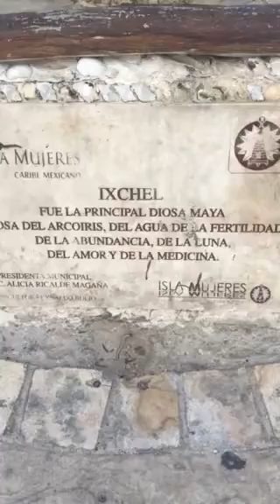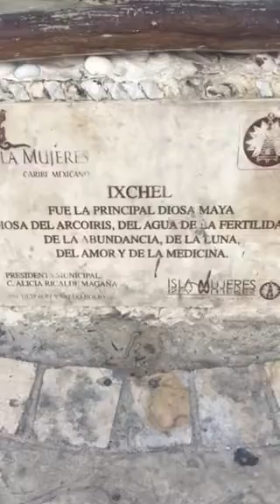Diosa Ixchel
Punta sur isla Mujeres